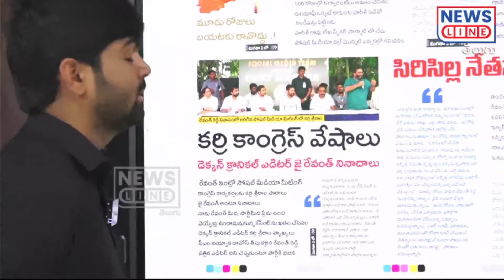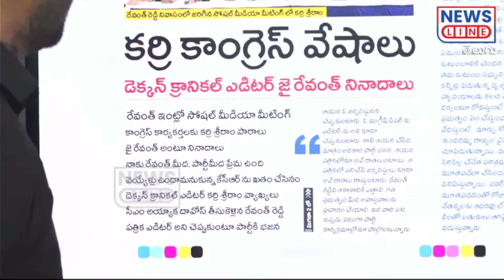సోషల్ మీడియాలోతప్పుడు ప్రచారాలు చేస్తున్న రేవంత్ టీమ్ | revanth reddy | News Line Telugu